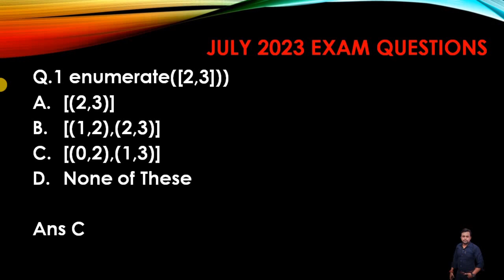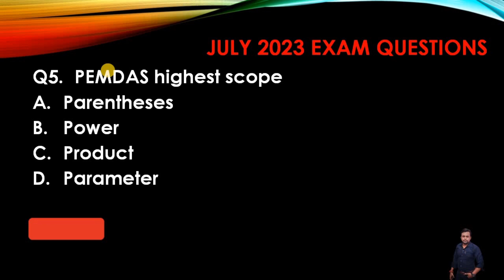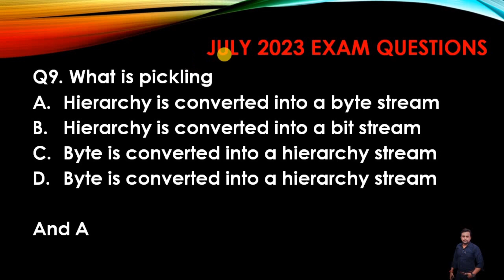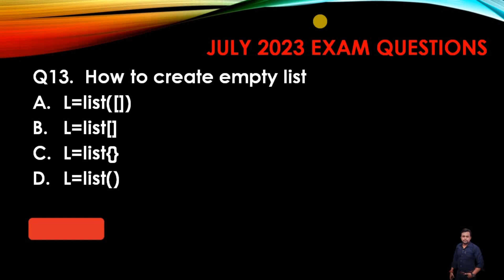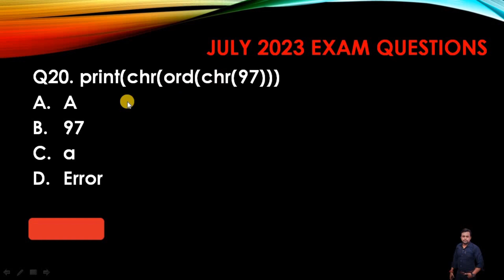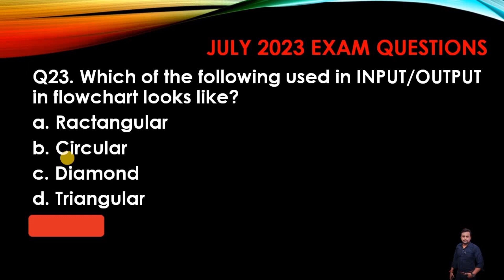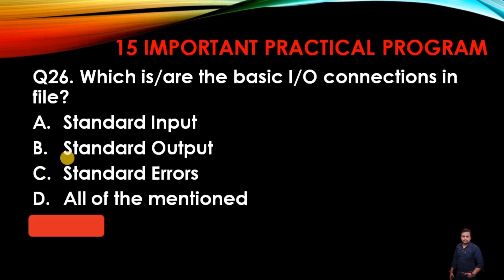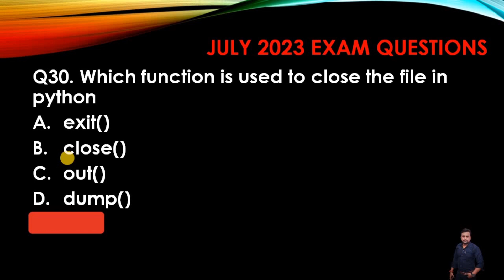Python Question Jan 2024 । M3-R5 Python Language । Important Objective Questions । O Level Question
About this video- In this video I will explain which Questions are important for M3-R5 Python in O Level Jan 2024 Exam.